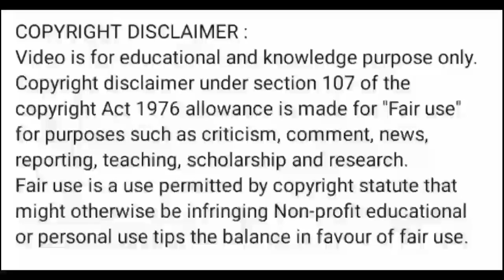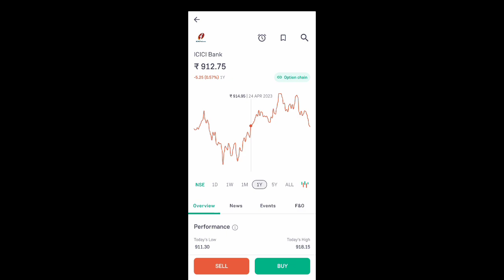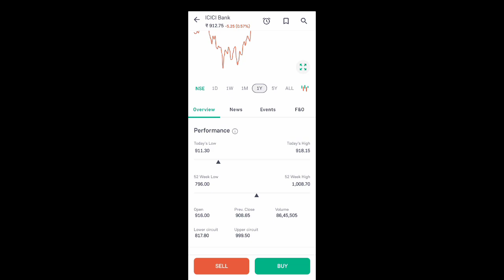icici bank share news today l icici bank share price today l icici bank share latest news